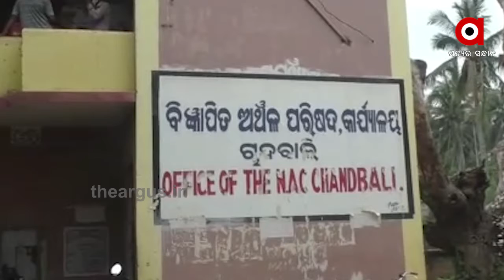ଏଲଇଡି ଲାଇଟରେ ହରିଲୁଟ ....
4 ମାସରେ 5 ଶହ ଲାଇଟ ଅଚଳ । ଠିକା ସଂସ୍ଥା କହୁଛି, ଲଗାଇଛି 1147ଟି ଷ୍ଟ୍ରିଟ ଲାଇଟ । କିନ୍ତୁ ପ୍ରଶାସନ ପାଖେ ଖବର 8 ଶହ ଲାଇଟର । ଚାନ୍ଦବାଲି ଏନଏସିରେ ଆଲୋକୀକରଣ ଯୋଜନା ବାଟବଣା.